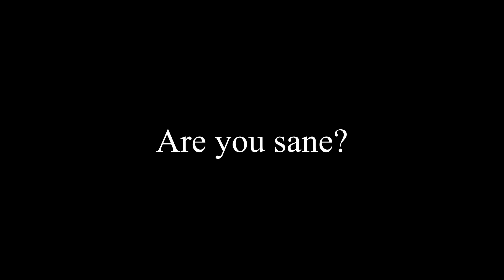Should You Use Your Exos Heroes Xes on FC Yao?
This Yao from a parallel world is enjoying her summer vacation. She's never given her heart to anyone but Xiakhan. But this first vacation of her life was just enough to make her feel like a young girl again.

Yao's exclusive weapon. Pufferfish-shaped gloves worn by parallel world Yao.